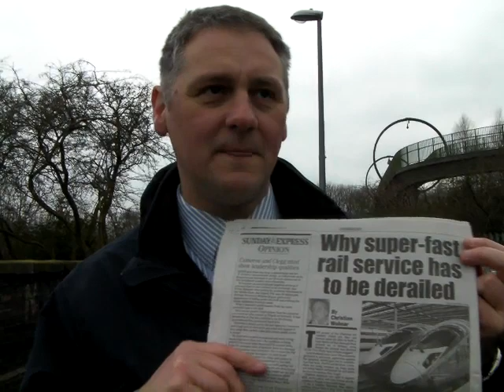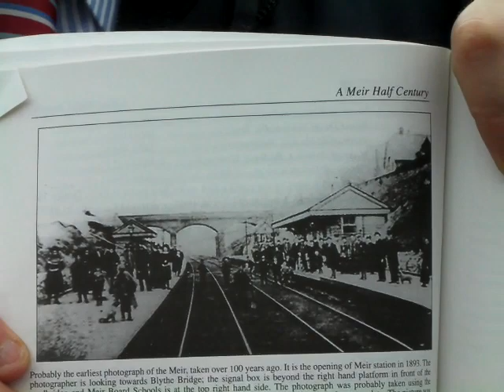Meir Needs A Train Station!